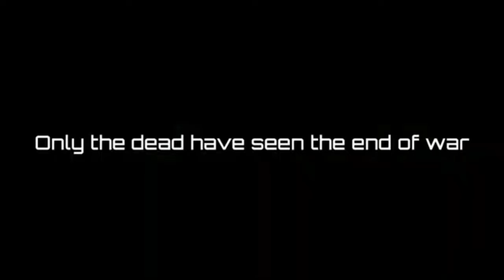Earth From Another Sun Trailer | Earth From Another Sun Review | TBD 2022 | PC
Gaming War Hub Channel 😊❤️💯
All New Games Trailer Available My Channal And All PS4, PS5, PC, Xbox, Xbox one, RPG, Xbox series, Games Available For my channal 😍💯💯💯

Earth From Another Sun Trailer
earth from another sun review
TBD 2022 | PC